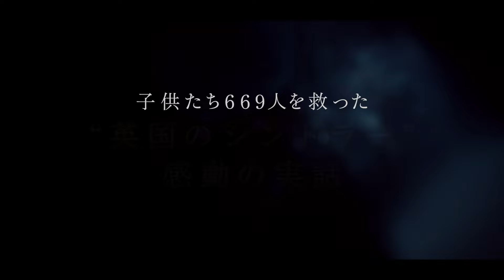名優アンソニー・ホプキンス主演最新作！ナチスから子供たちを救った“イギリス版シンドラー”映画『ONE LIFE 奇跡が繋いだ6000の命』予告編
アカデミー賞に2度輝いた世界の名優アンソニー・ホプキンス主演最新作！669人の命を救った“英国のシンドラー”感動の物語、1人を救えば世界を救う。涙を拭うアンソニー・ホプキンスの視線の先には…『ONE LIFE 奇跡が繋いだ6000の命』予告編が解禁！

スティーヴン・スピルバーグ監督の『シンドラーのリスト』で描かれたオスカー・シンドラーのように、ナチスの手から669人の子供たちを救った人物が英国にもいた。彼の名はニコラス・ウィントン、結果的に6000の命に繋がった活動と子供たちとの50年後の再会を、『英国王のスピーチ』のプロデューサーが映画化。

ニコラスに扮するのは、『羊たちの沈黙』と『ファーザー』でアカデミー賞を受賞した映画界の至宝アンソニー・ホプキンス。明るくてチャーミングなニコラスが、その胸の奥にいまだ多くの子供たちを救えなかったことへの苦悩を抱え続ける姿を、自身の深く長い人生経験と重ねるようにリアルに演じている。

さらに実際にニコラスに助けられたかつての子供たちや、その親族が世界中から撮影に参加。数多のキャリアを誇るホプキンスも「心を大きく揺さぶられた」と打ち明けている。

共演には、『ブルックリンの恋人たち』のジョニー・フリン、オスカーノミネート俳優のヘレナ・ボナム=カーター、「ザ・クラウン」シリーズのジョナサン・プライス。

年始から公開がスタートしたヨーロッパでは小さい規模での公開ながらも「最高に美しい物語」「ずっと涙が止まらない感動作」「現代を生きる全員が観るべき作品」と絶賛の口コミが話題となり、アンソニー・ホプキンスがアカデミー賞主演男優賞を獲得した『ファーザー』を超える興収をたたき出した。さらに3月中旬からは北米でも公開され、辛口で知られる米映画批評サイト「RottenTomatoes」で批評家スコア90%、観客スコア95%(4月5日時点)と驚異の高評価を得ている。

解禁となった日本版予告編は、あるテレビ番組にニコラス・ウィントン(アンソニー・ホプキンス)が参加している場面から始まり、そして時は第二次世界大戦直前のプラハに巻き戻る。

若きニコラス(ジョニー・フリン)はプラハのユダヤ人難民施設を訪れ、その悲惨な現状を目の当たりにし「子供だけでも避難させよう」と計画を立てるが、「親子を引き離して、本当に子供を守れるのか？」と厳しい問いを投げかけられてしまう。しかし「僕にできることならなんだってする」と強い意志で、子供たちをイギリスに避難させることを決意する。そしてまた舞台は第二次世界大戦開戦から49年後の1988年に戻り、長い年月を経ても救いきれなかった子供たちを忘れられずにいるニコラス(アンソニー・ホプキンス)の姿が。

果たして彼は自分自身を許すことができるのだろうか。最後には「このラストに、誰もが涙する」という文字とともにニコラスが涙を拭っているかのように見えるシーンが映し出され、どのような結末が待ち受けているのか気になる内容になっている。
『ONE LIFE 奇跡が繋いだ6000の命』は2024年6月21日公開

■［動画］83歳アンソニー・ホプキンス、記憶が薄れゆく父親に／映画『ファーザー』予告編
■［動画］映画『ファーザー』アンソニー・ホプキンス「私は老戦士」アカデミー賞6部門ノミネート／アンソニー・ホプキンス インタビュー
■［動画］アンソニー・ホプキンスvsアル・パチーノ！／映画『ブラック・ファイル 野心の代償』本編映像